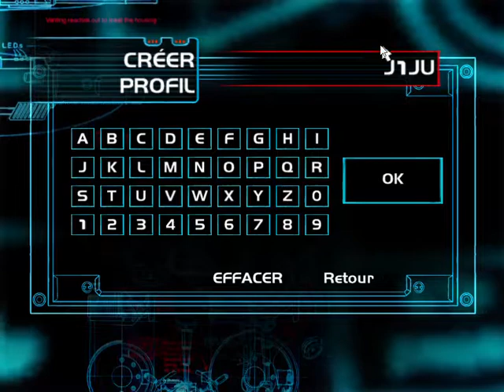WALL-E #00 : LE DEBUT D'UNE IMMENSE AVENTURE !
voici le début d'un immense let's play sur la chaine qui dorénavant est ma chaine (je suis tout seul) j'attend vos avis dans l'espace commentaire et pour suivre le let's play abonne toi à la chaine!